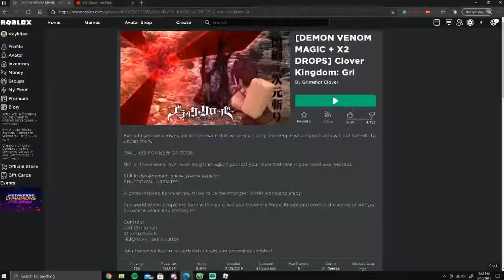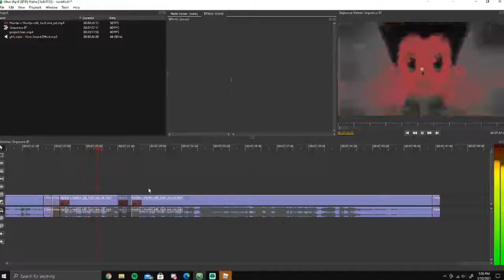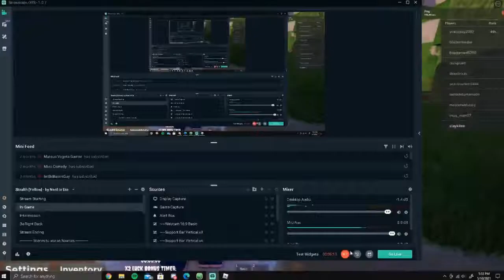Clover Kingdom: Grimshot |Level Guide 100+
Hope you enjoyed the quick video and are having a great day. If you enjoyed the video and want to like feel free it does not cost money, and if you want to you can subscribe for free as well because it would help my channel grow and help a lot. I also have a discord where we hangout and chill.